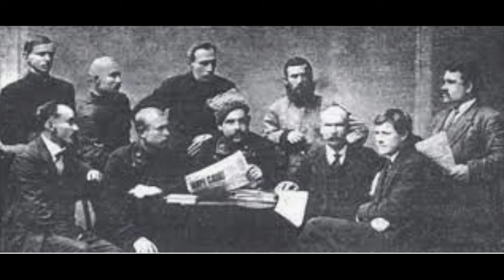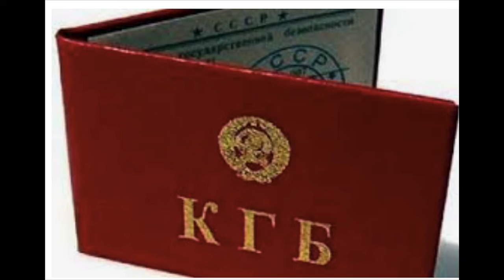Заснування Українцями Хабаровська, Чити, Томська, Омська, станції Бечева, УНР «ЗЕЛЕНИЙ КЛИН».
Організація вивчення історії України від Київської Русі до сьогодення: освоєння Українцями територій Сибіру і Далекого Сходу. Заснування Українцями міста Хабаровська, Чити, Томська, Омська, станції Бечева, Заснування Української Народної Республіки «ЗЕЛЕНИЙ КЛИН» зі столицею в місті Хабаровськ та її війна з Японськими Самураями за незалежність, знищення Самураїв та звільнення Українцями Далекого Сходу.